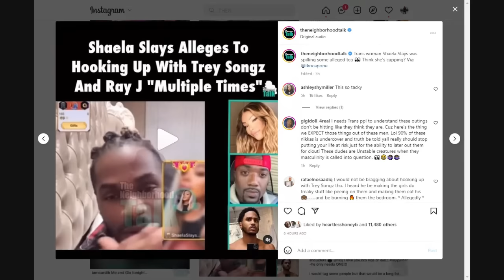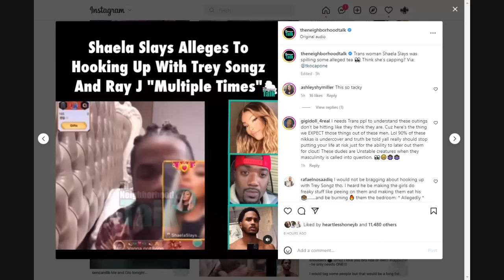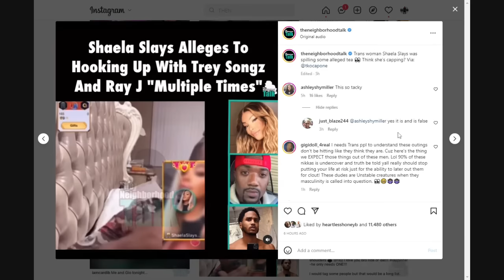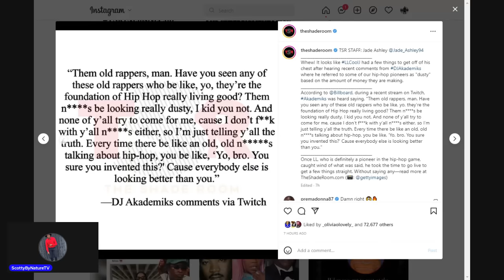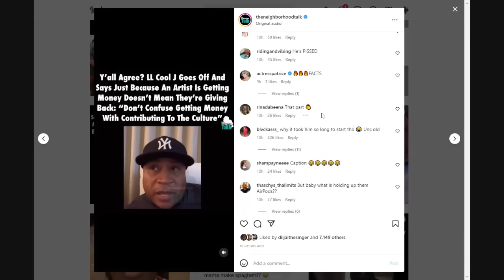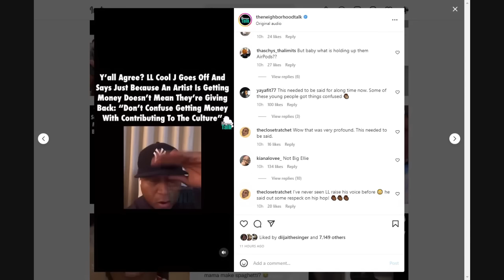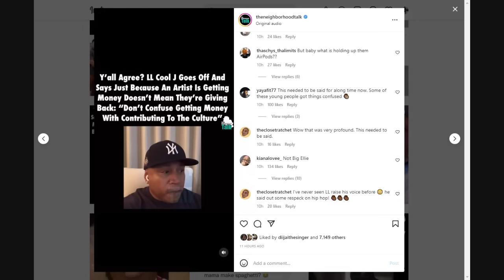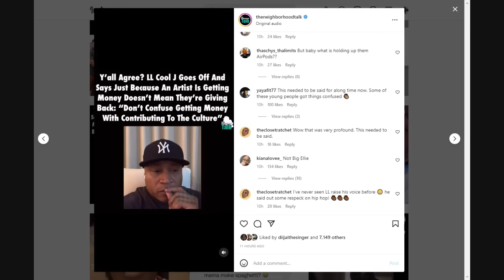YFTM #766: "LL Cool J DRAGS DJ Akademiks + Ray J & Trey Song EXPOSED By Transgender + Nia Long"